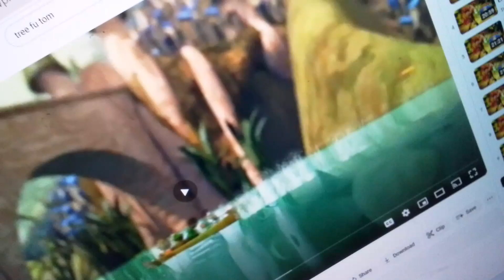10 May 2024